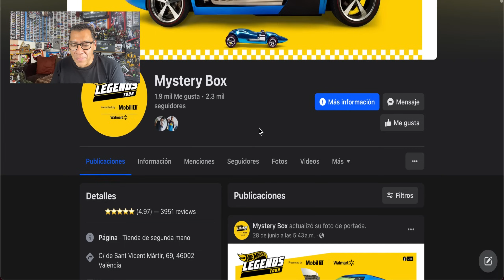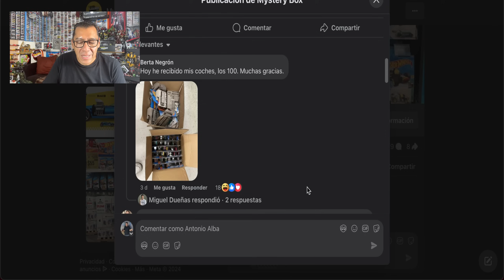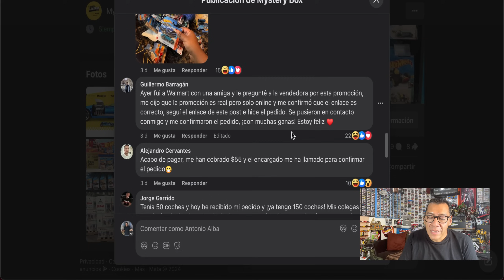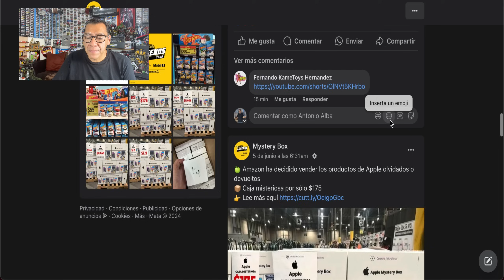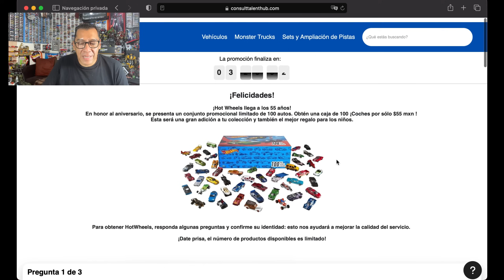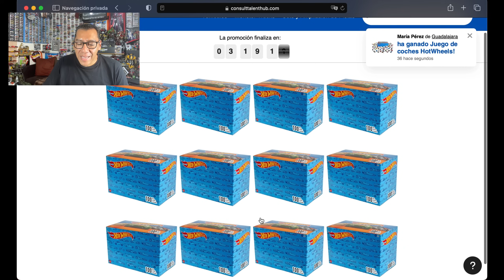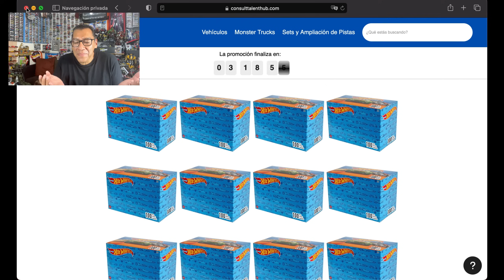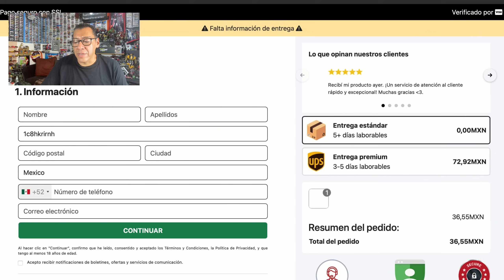Me Estafaron Con Hot Wheels En Facebook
¡Hola, amigos de Custom Mexico! En este video, les comparto una experiencia desafortunada que tuve al intentar comprar Hot Wheels en Facebook. 😡🚗 Les contaré cómo estafan en las redes, los detalles de la transacción y las lecciones que aprendí para que ustedes no caigan en la misma trampa. ¡No se pierdan esta historia llena de sorpresas y consejos útiles para evitar estafas en línea!